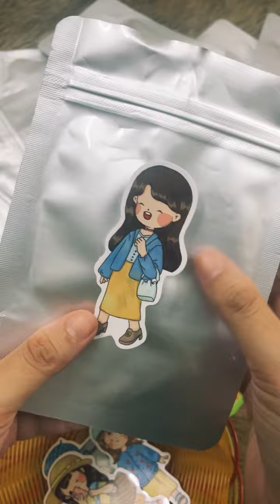Asmr Satisfying unboxing sticker cute Nên mua túi mù đỉnh chóp ở đâu Chơi khui túi mù với tiểu Hý